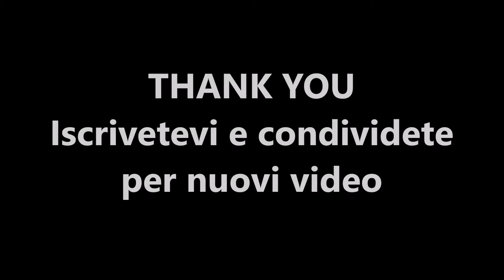SX The Game 2018 - MOD 7.0 | New Honda Black / White + FOX FLEXAIR White / Red | Preview